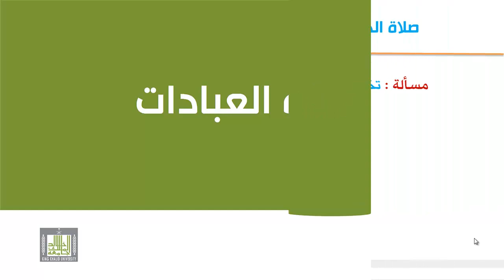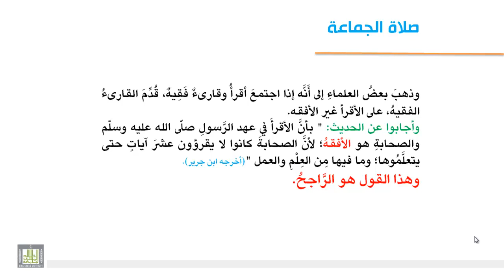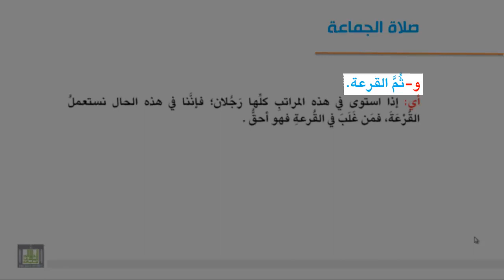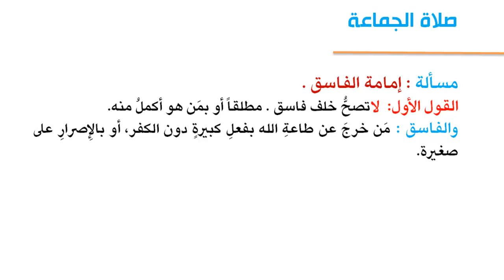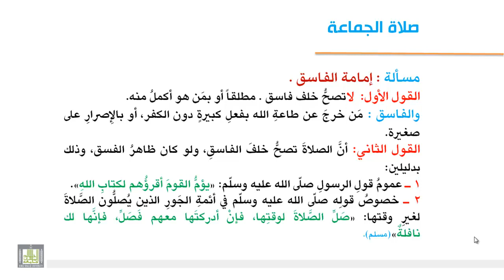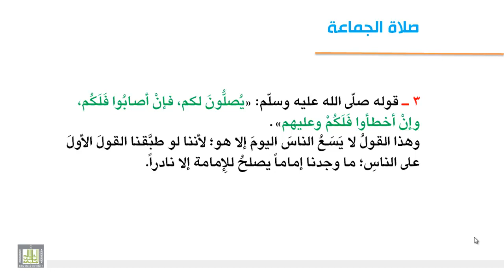فقه العبادات - مسائل في صلاه الجماعة و أحكام الإمامة